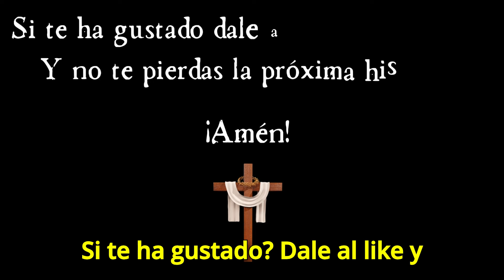San Ramón Nonato ( con subtítulos).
Viste el hábito de la Orden de la Merced, de color blanco con una capa roja, que representa la sangre de los mártires y su disposición a sacrificarse por la libertad de los cautivos. En sus manos, a menudo se le representa sosteniendo un cáliz y una hostia, símbolos de su profundo amor por la Eucaristía. En algunas representaciones, lleva una cadena o un candado en la boca, símbolo de los sufrimientos que soportó al ser silenciado durante su cautiverio por predicar el Evangelio.
San Ramón Nonato nació en 1204 en Portell, Cataluña, España. Su nacimiento fue un milagro, pues su madre falleció antes de dar a luz, y Ramón fue extraído del vientre materno, razón por la cual recibió el nombre de "Nonato", que significa "no nacido". Desde joven, mostró una inclinación hacia la vida religiosa y un profundo deseo de ayudar a los más necesitados.